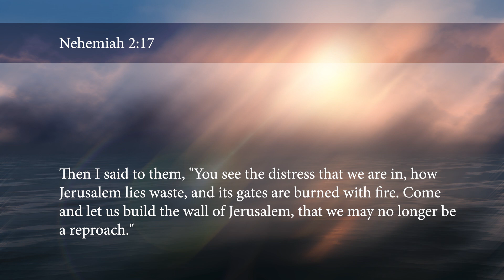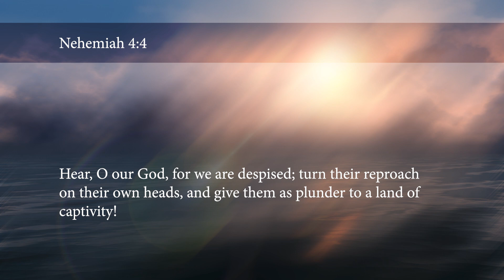Rise Up And Build - Part 1 | Sandra Hancock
▽Sandra Hancock Voice of Hope® TV Audio PODCAST